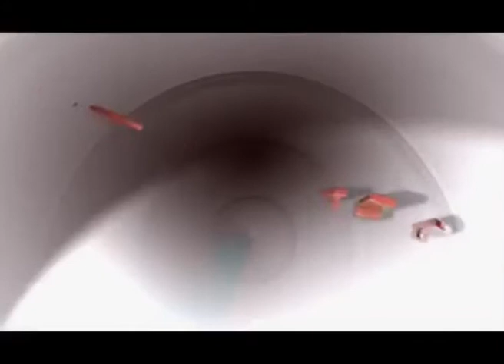VEPRAT E MIRA DHE VEPRAT E KËQIJA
Fuqia e Besimit
Hoxhë Bedri Syla
Prishtinë